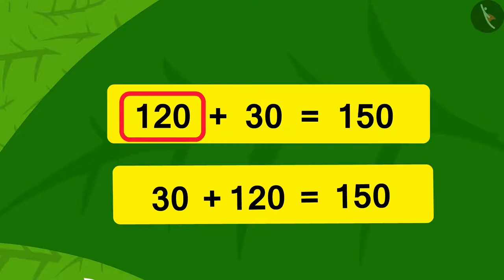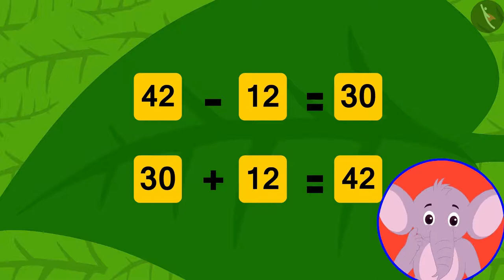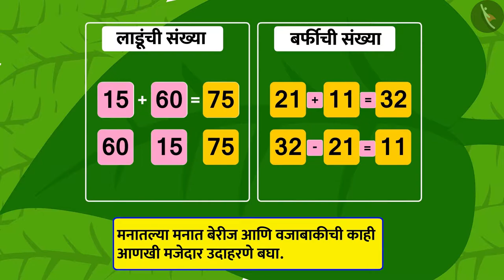मनातल्या मनात गणित (बेरीज)|Part 2/2|Mental Math (Addition)|Marathi|Class 3